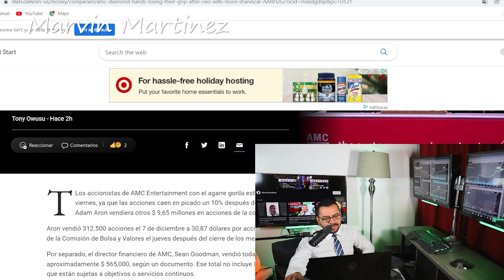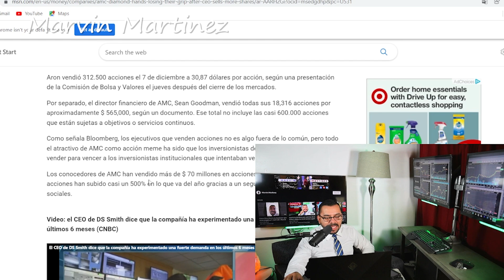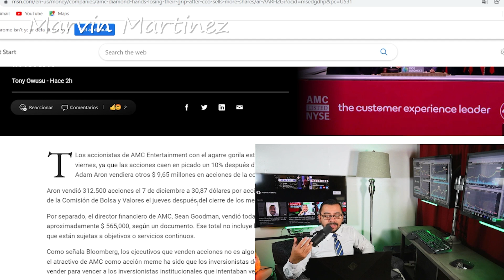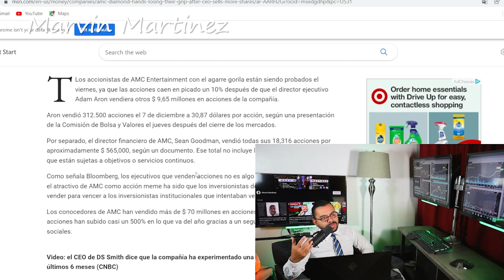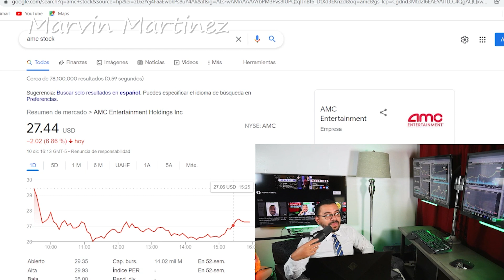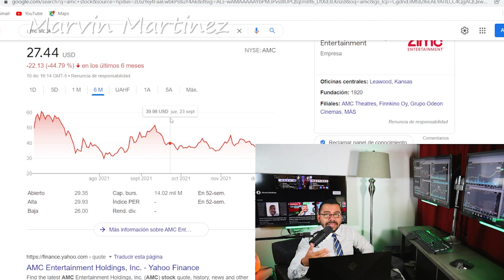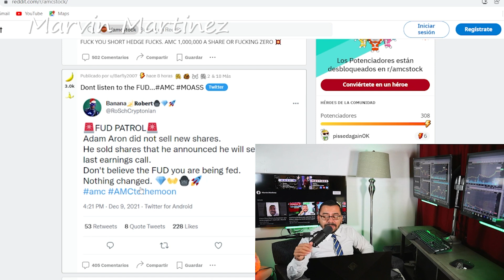Amc cae que esta pasando?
Este Videos vamos hablar sobre lo que paso con amc, pero en especial mi experiencia en el extreno de being the ricardos y lo que no me esperaba de poder ver a nicole kidman y tambien poder conocer a adam aron vamos hablar sobre amc stock y algo de amc earnings, tambien vamos hablar sobre las noticias que adam Aron vendio acciones

Este Videos vamos hablar sobre lo que paso con amc, tenemos varias tweet que pueden ser muy importantes para amc short squeeze eso indican todos los de Reedit, vamos hablar porque esta noticia puede ser importante para Amc , tambiem vamos hablar porque cayo la accion 17% en estos dias y tambien lo que pueda venir en el futuro y que estaremos presentes en donde estara Adam Aron el CEO de AMC

⏱️TIMESTAMPS⏱️
0:00 Intro

Video by
Hadasa's, InC